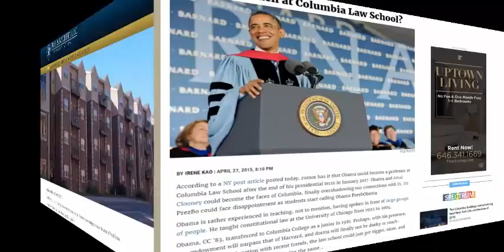A Brief Guide to Real Estate Law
The term real estate is one that we probably all associate with property, particularly buildings and homes, perhaps land as well, but in every day use it is far more common across the pond in the US rather than here in the UK.